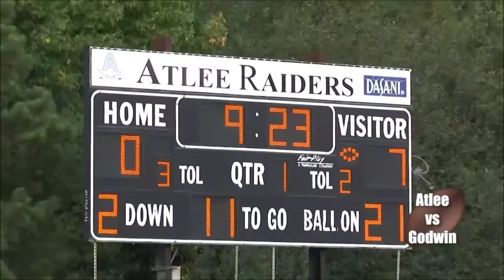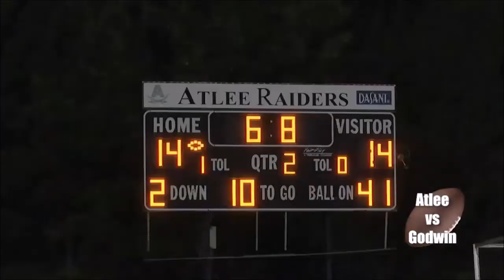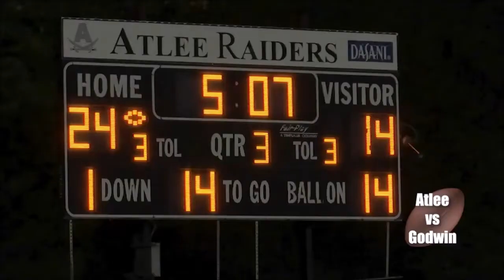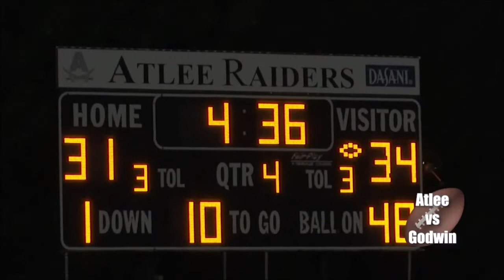September 9, 2022 Godwin vs Atlee